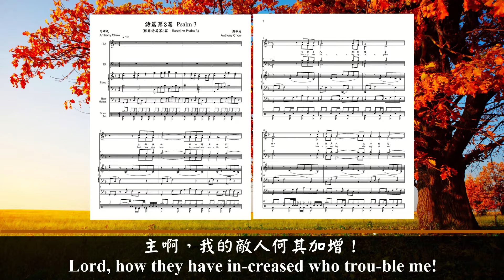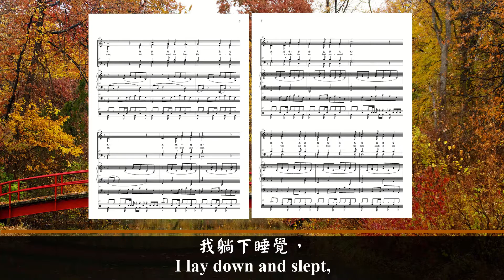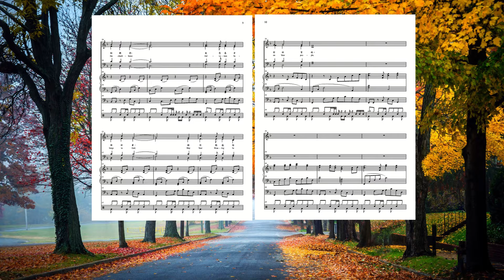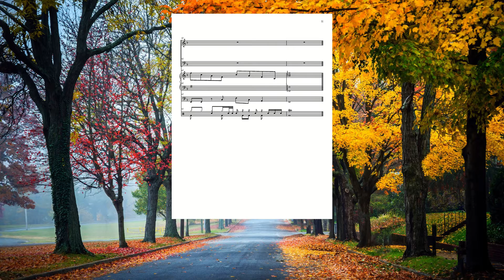詩篇第3篇 (伴奏版)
歌詞:
主啊，我的敵人何其加增！
有許多人起來攻擊我。
有許多人議論我說：
「他得不著神的幫助。」
但主是我四圍的盾牌，
是我的榮耀，叫我抬起頭來。
當我發聲向主呼求，
他就從聖山上應允我。
我躺下睡覺，
我醒來，都因主保佑我。
雖有成萬的百姓來周圍攻擊我，
我不會驚惶，我也不會懼怕。
主啊，起來！
主啊，拯救我！
因為你打了我一切仇敵的腮骨；
救恩屬乎耶和華，
願你賜福給你的百姓。